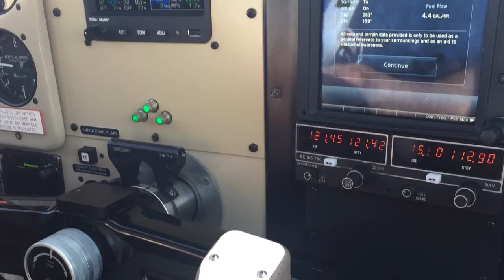Happy Birthday Dad, JG, Tony, Stetson, Gabe, Pap!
My Dad is a wonderful man. A true gentleman. He's a loving father, husband, and grandfather (pap). We love you Dad. Happy Birthday.